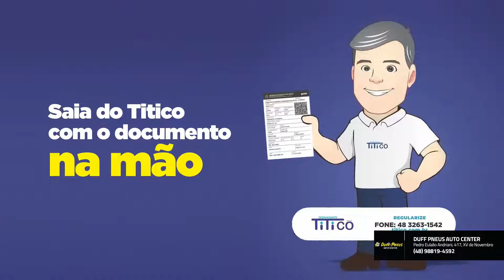Falta de água, fim do basquete e outros assuntos em destaque no Giro de Notícias